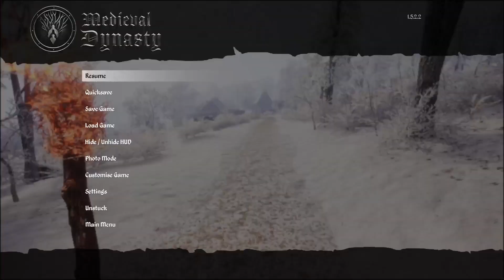Starving! - Medieval Dynasty: Ep. 23